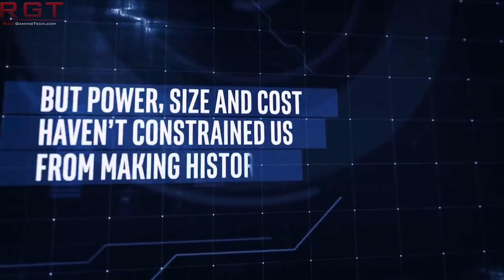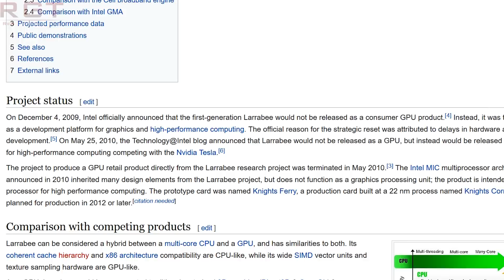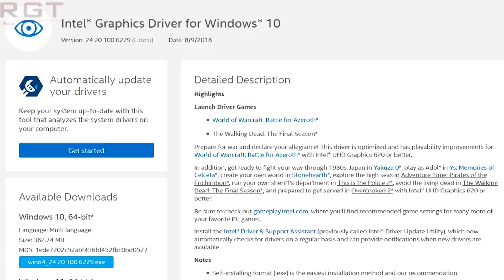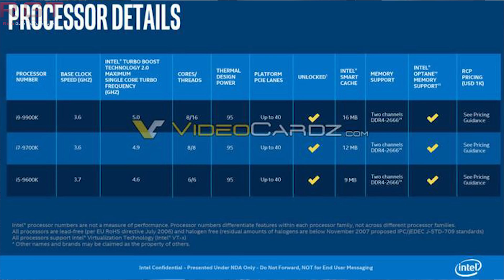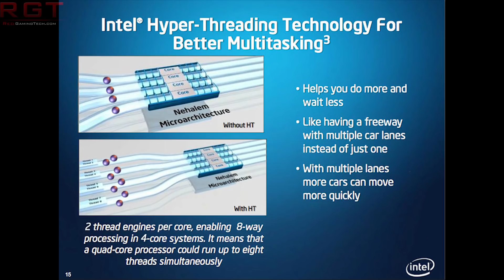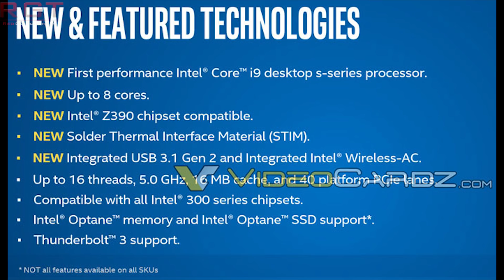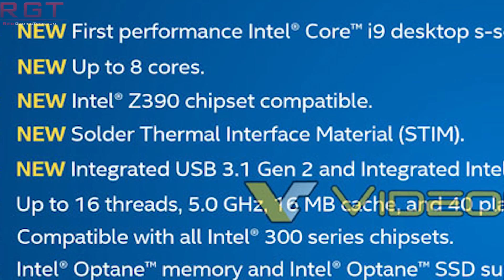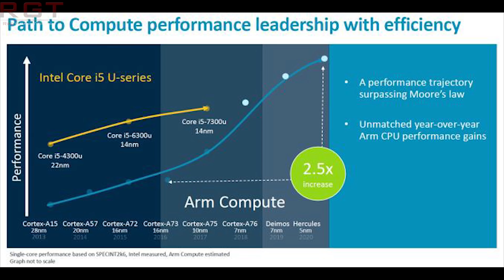Intel Tease Discrete GPU | Intel 9th Gen = Soldered CONFIRMED & Specs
Intel's Raja Koduri (and Intel themselves) have teased their upcoming next generation discrete GPU, known as Arctic Sound. We don't know much, other than it has a cooler and of course a PCIE connector.

Intel's 9th generation processor, which is a coffee lake refresh, is said to launch in october, and has been confirmed that the I9-9900k and the I7-9700K processors are soldered.